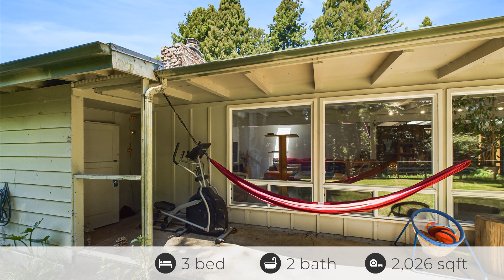59 E California Ave, Arcata, CA